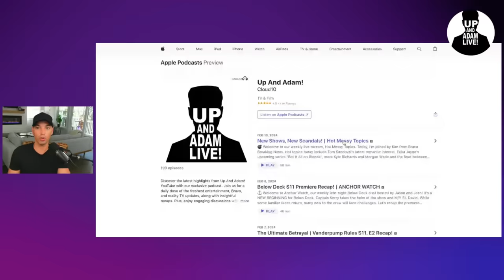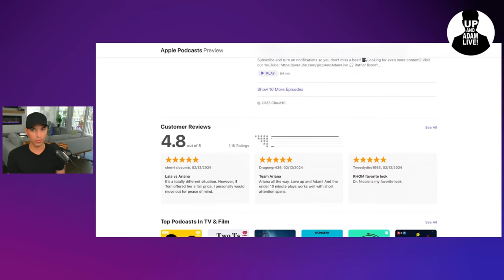RHONJ Star Teresa Giudice's Husband and Private Investigator Named In Massive NEW Lawsuit!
🥂 Teresa and Luis are facing wild accusation and subtly responding!

🎧 Rather listen?

📬 Mail/Packages:
 Up And Adam!
 11231 US HWY 1, Suite 257